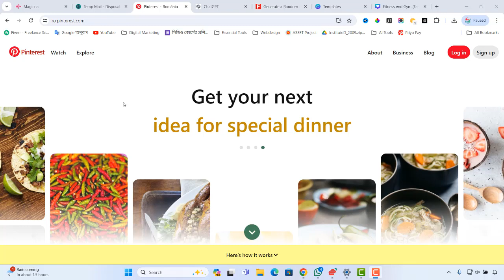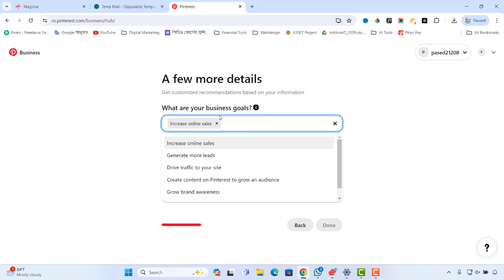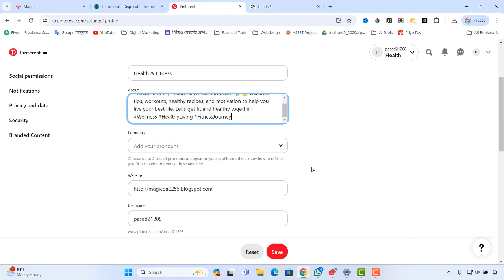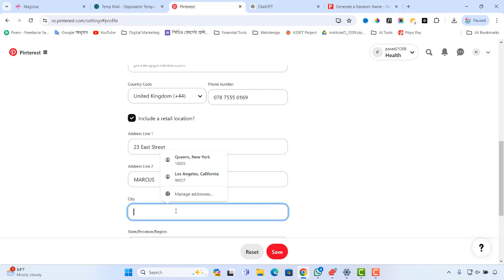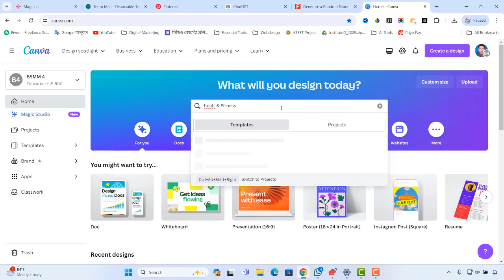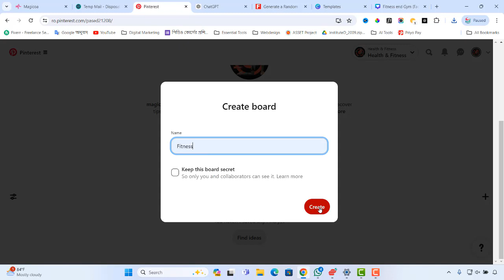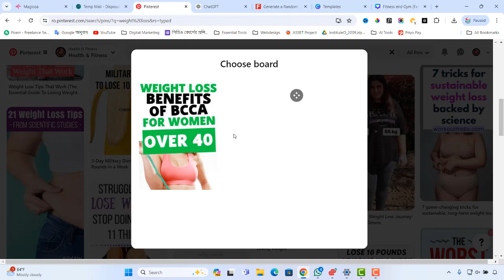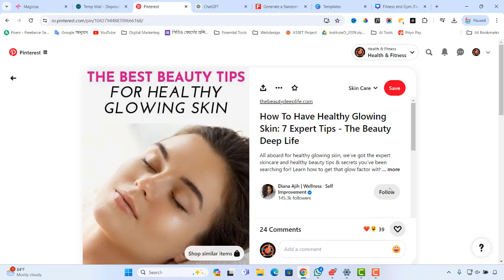Digital Marketing Class- 07 | How to Create a Pinterest Account By Idris Ali Shohan Sir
In this video, we’ll show you how to create a Pinterest account quickly and easily. Whether you're looking to find inspiration for your next project, organize your ideas, or explore new interests, Pinterest is the perfect platform for you.

What You'll Learn:
Setting Up Your Account: We'll guide you through the process of signing up for Pinterest, either using your email or linking your Google/Facebook account.

Creating Your Profile: Learn how to set up your profile with a photo, bio, and other essential details to make your account stand out.

Exploring Pinterest: Discover how to navigate the Pinterest interface, search for pins, and follow boards and users to fill your feed with inspiring content.

Creating Boards and Pins: We'll show you how to create boards to organize your ideas and how to save pins from other users or upload your own.

Personalizing Your Experience: Tips on customizing your feed by selecting your interests and connecting with like-minded Pinners.

Why Pinterest?
Pinterest is an incredible tool for discovering and organizing ideas, whether you're planning a home renovation, looking for recipe ideas, or seeking style inspiration. Join millions of users who use Pinterest to explore their creativity and share their passions.

Happy Pinning!